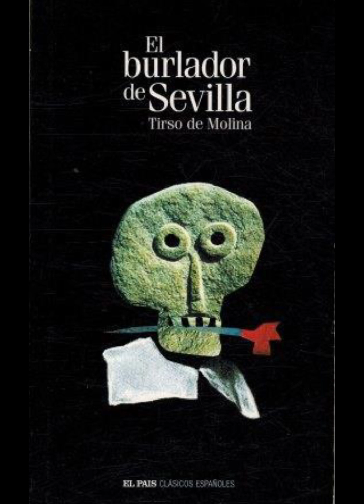El burlador de Sevilla y convidado de piedra. Tirso de Molina. Estudio detallado de la obra